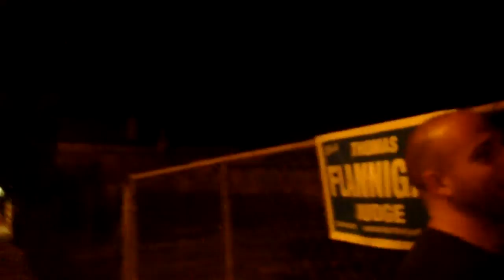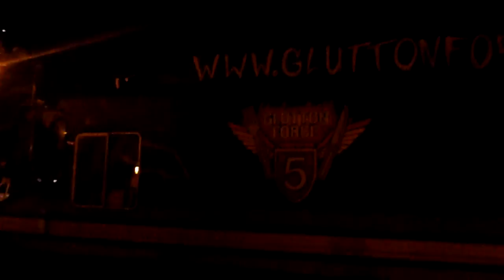LOTS of LOTS pilot episode "The Windy Lot City of Chicago"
Dudes travel the country checking out lots of lots and sharing their amazing findings. Also, a survival singing dancing cooking elimination reality show. This show shot with no night vision for actual lighting - that's real. "Lots of Lots"